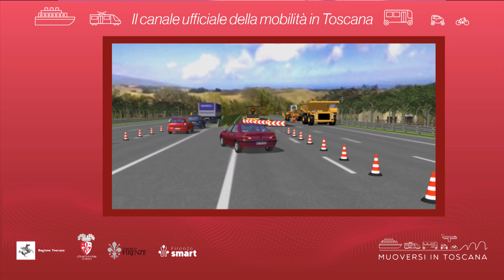Muoversi in Toscana - Edizione delle 14.30 del 26 ottobre 2021